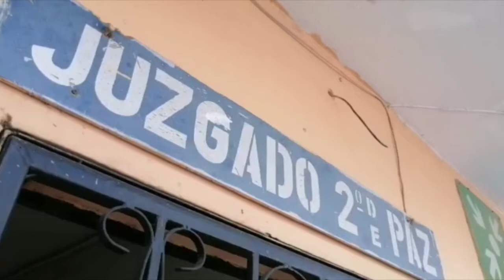Decretan prisión provisional contra supuestos miembros de estructuras terroristas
La mañana de este lunes 14 de junio enfrentaron audiencia inicial los supuestos pandilleros German Hernández, Héctor Menjívar y Kevin Barrera, a quienes se les vincula en la desaparición de un soldado.

¡Visítenos!